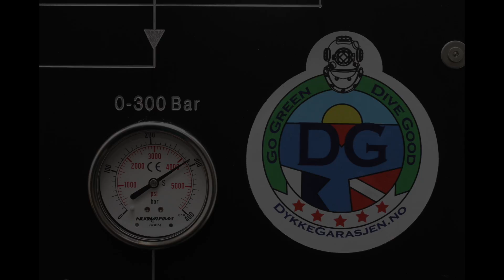Dykkegarasjen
This video is about Dykkegarasjen